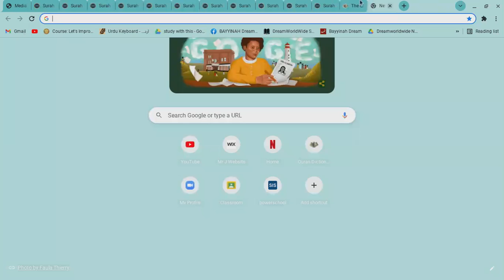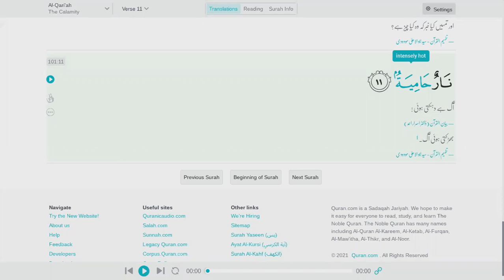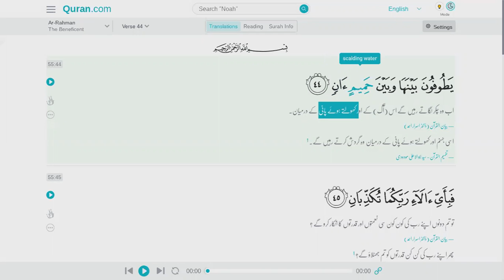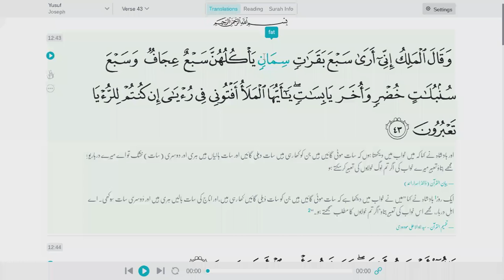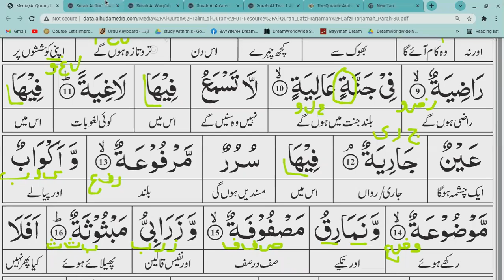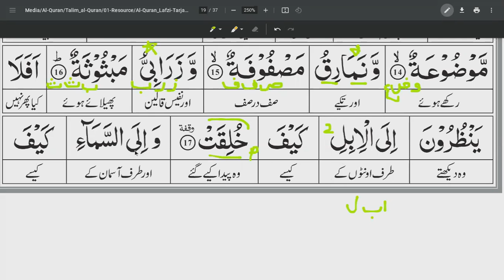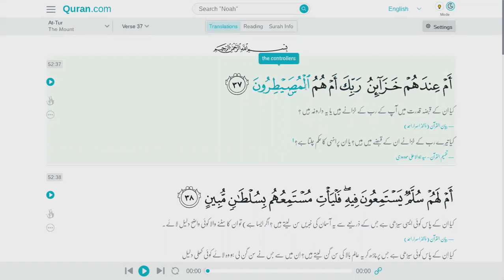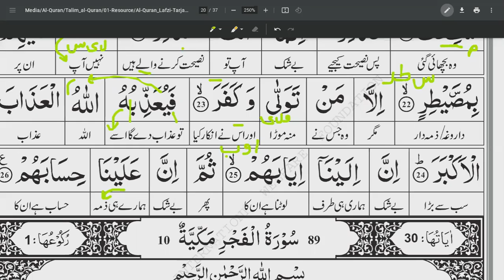SURAH AL GHASHIYAH